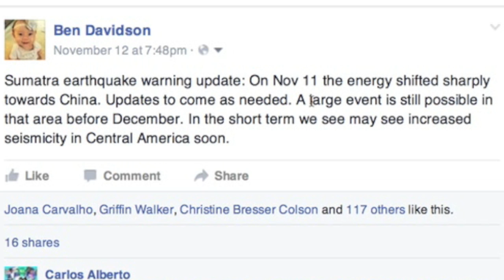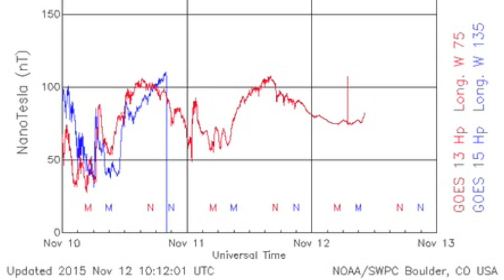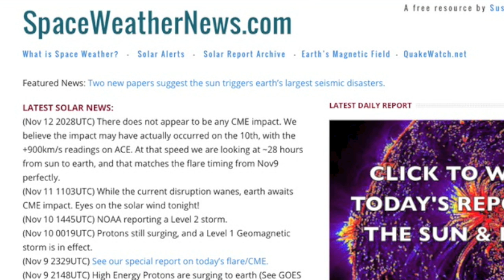Large Quake, Magnetometer Readings | S0 News Nov.14.2015